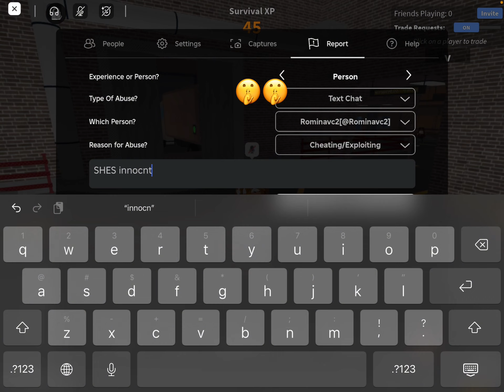the trap hacker in mm2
this hacker was placing traps everywhere and was the reason I got killed by the sheriff

in the first clip bro was talking trash then got 22-0 that's embarrassing idk why people be trash talking but can't even back it up

🔔 Turn on "All Notifications" for my channel to never miss out on a video!
Roblox User - ItzKelvinYT
My discord server ⬅️ Link never expires